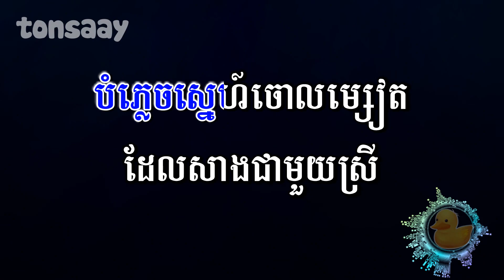ឈប់ឃុំខ្លួនឯងក្នុងគុកអតីតកាល ភ្លេងសុទ្ធ - ពុធ ដារ៉ា | Tonsaay Karaoke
♪ ឈប់ឃុំខ្លួនឯងក្នុងគុកអតីតកាល ភ្លេងសុទ្ធ
♪ chhob khom kloun eng Pleng Sot
♪ ឈប់ឃុំខ្លួនឯង ភ្លេងសុទ្ធ

This Karaoke Version is a recreation by Tonsaay. I love my work. If you like this remake consider a donation for the instrumental remaker: ABA Bank: 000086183

DO NOT​ ALLOW TO RE-UPLOAD WITHOUT PERMISSION.

ភ្លេងសុទ្ធ ប្រុស,
ភ្លេងសុទ្ធ karaoke,
ភ្លេងសុទ្ធ cover,